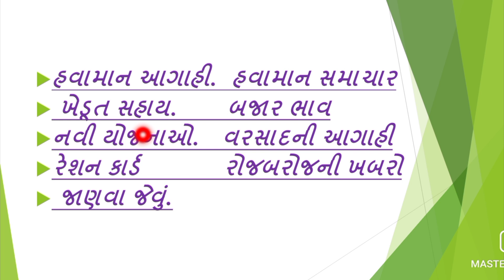ગુજરાતનાં_આ_વિસ્તારોમાં_વરસાદની_આગાહી/ખેડૂત_મિત્રો_સાવધાન/weather_of_Gujarat,Rain_forecast